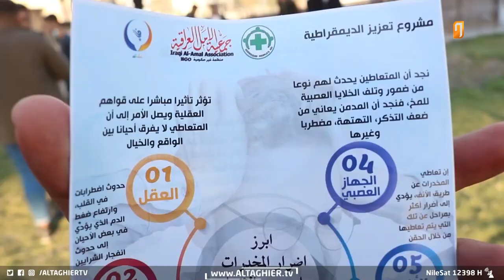سر نجاح تجارة المخـ*ـدرات في العراق بعد 2003 | تقرير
نظم مجموعة من الشباب ومنظمات المجتمع المدني في النجف وقفة توعوية حول مخاطر المخـ ـدرات وآليات القضاء على هذه الآفة التي بدأت تفتك بالمجتمع العراقي.